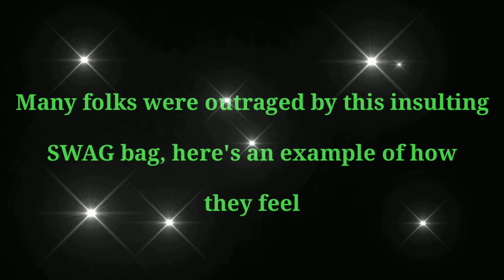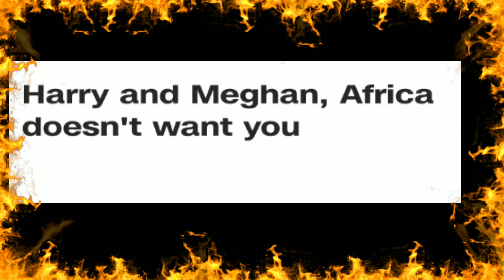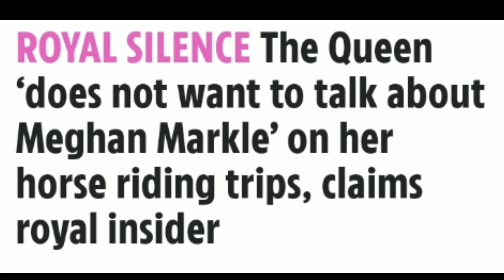AFRICA SENDS WARNING & QUEEN has SERIOUS stipulation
Latest discovery regarding SMARTSETS @ SMARTWORKS clothing capsule debut.  MM spoke for six minutes mainly about her MARVELOUSNESS but what she really drove home in that waste of time is that she did not want the recipients of these donated clothes that she had put together, receiving failed rejects from previous fashion seasons.
I personally think a struggling single parent really has no care in the world as to the season of her clothes as long as she is neatly put together and becomes gainfully employed in order to take care of her household.
Well, turns out everything mm did not want is the case regarding these clothes. They are rejects, failed pieces from seasons before.
IF you know this , why would you make an unnecessary big deal out of it in your speech? Guilt brings so much out of a person!

I stand in agreement with other folks: why not pass out gas cards, grocery gift cards, vouchers for electricity? A struggling mom does not have much use for the pieces that were in mm's garden party bags.
It seems she did a charitable favor for her designer friends more so than the smartworks organization.

zebras don't change their stripes afterall!

Africa has told the BRF that they have no need and very little tolerance for this upcoming tour of mm's and ph. They do not want to hear their sermon, especially on human rights of any kind.
They have been warned, I am interested in seeing how it all plays out.

The Queen and an old friend recently took a horseback ride into the countryside. She asked one serious favor of him "please do not bring up meghan, harry or archie... I would rather stay in a MERRY MOOD"

This insider told that the Queen seems really burned out with the entire situation, totally left embarrassed of their actions and tired of coming up with ideas for damage control.

a pr member recently snuck this out "we are instructed to spam writers, pester and harass them to get reputation cleaning stories to the readers about the royal couple"
What a clever trick I must admit! I guess that's what they get paid to do.

So much more to share with you, hang tight and I will see yall soon!

xo Ash